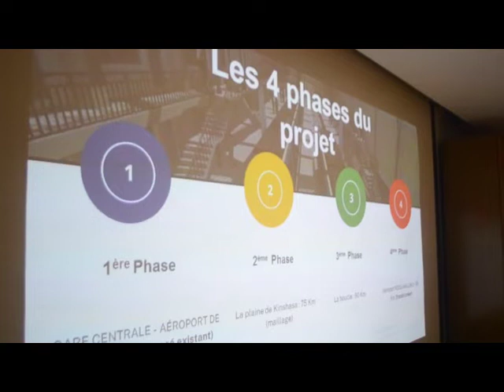MétroKin un projet pour le transport á Kinshasa